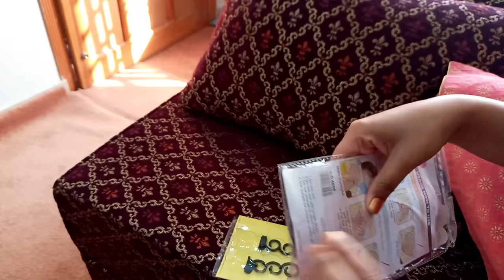😱 Trying 6 Different Tricky HairStyling Tools | Useful HairStyling Accessories 👌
In this Video i have tried the 6 different hair styling tools , Hope you like the video.
The name of tools are :
1- Magic HairLock( Bun Maker)
2- Small Topsi Tail
3- Comb
4- Braiding Tool
5- Large Topsi Tail
6  Weave Hair Braider